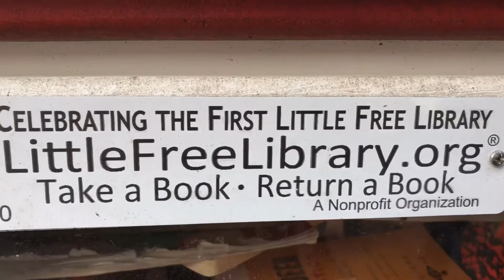Little Library Project Ep. 5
Hosts Wayan, Carissa and Jesse B. introduce us to the Little Free Library on Keith Rd in West Vancouver.

“A Little Free Library is a ‘take a book, return a book’ free book exchange. They come in many shapes and sizes, but the most common version is a small wooden box of books. Anyone may take a book or bring a book to share.”